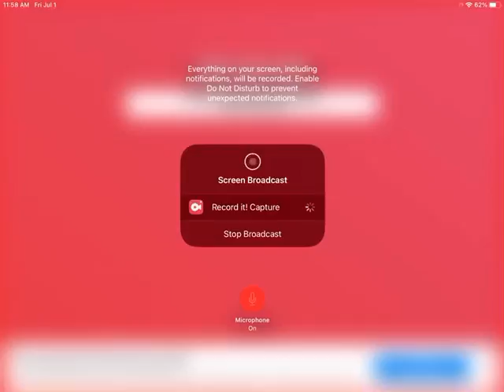Dictators no ￼￼Peace part 4￼